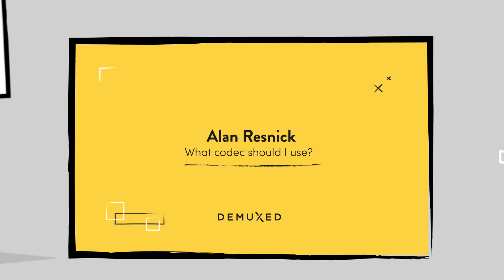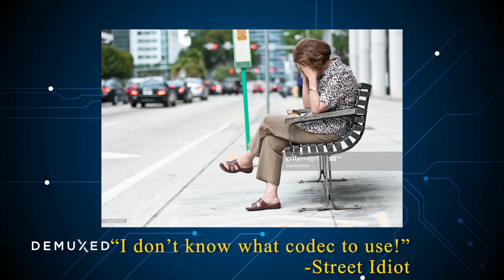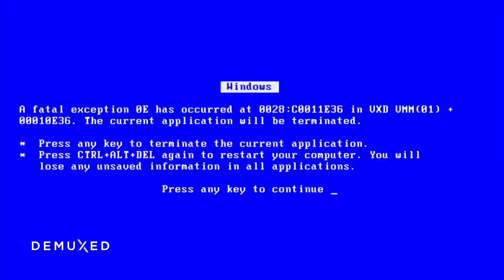Alan Resnick - What Codec should I use?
Alan answers the most important question Phil and Matt had while planning the Demuxed 2020 live stream - What codec should we use?

Presented at Demuxed 2020.